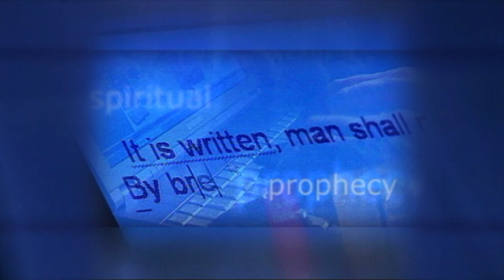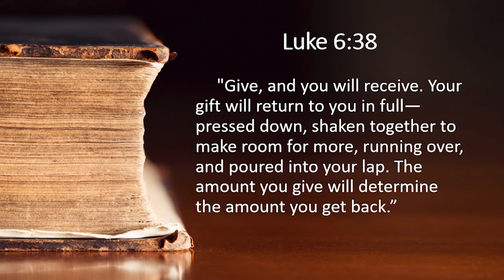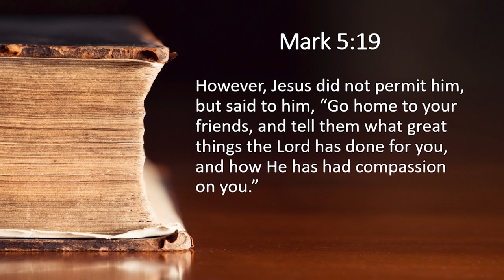All About Jesus - Part 5: Gotta Tell Somebody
Join Pastor Mike and Rene as they interview Pastor Lee Venden in a series entitled "All About Jesus". For more information about Pastor Lee's messages, check out his
The highest honour and the greatest joy that is possible for God to bestow upon us, is that we become participants in sharing His love with others.